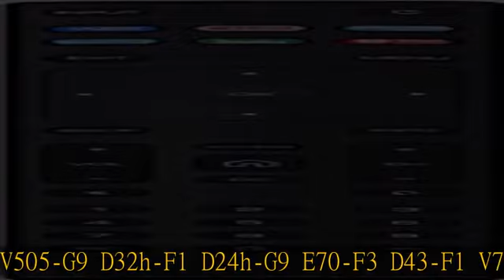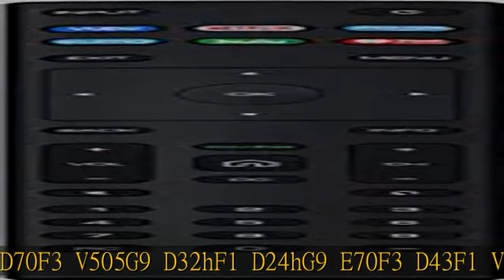XRT136 Replace Remote Control fit for VIZIO Smart TV D50x-G9 D65x-G4 D55x-G1 D40f-G9 D43f-F1 D70-F3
XRT136 Replace Remote Control fit for VIZIO Smart TV D50x-G9 D65x-G4 D55x-G1 D40f-G9 D43f-F1 D70-F3 V505-G9 D32h-F1 D24h-G9 E70-F3 D43-F1 V705-G3 P75-F1 D55x-G1 V405-G9 E75-F2 D32f-F1 D24f-F1